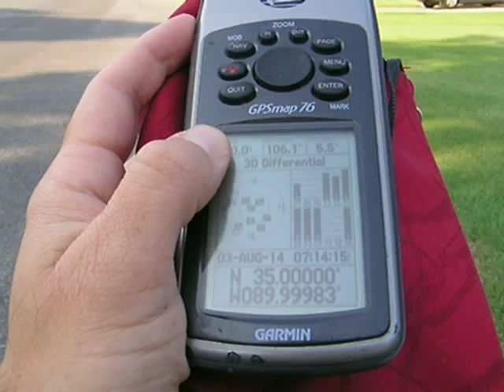35 Degrees North, 90 Degrees West, Tennessee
35 Degrees North, 90 Degrees West, Tennessee